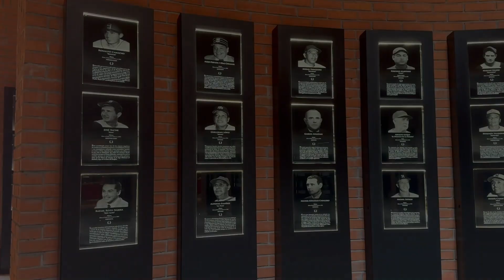3 de Marzo de 1903: NACE APOLINAR PULIDO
Te presentamos la Efeméride del día de hoy, 3 de Marzo de 1903: NACE APOLINAR PULIDO